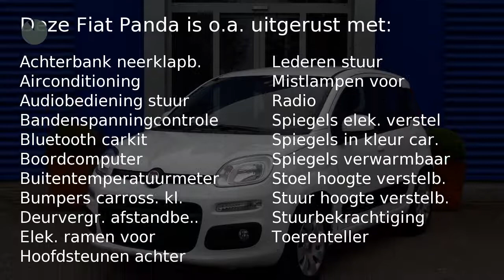Fiat Panda LOUNGE TWINAIR 80PK € 12.229,- RIJKLAAR NETTO DEAL